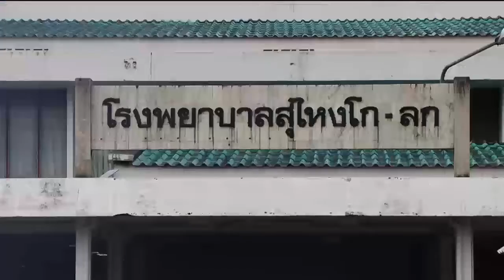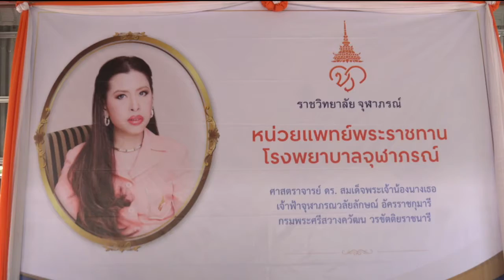ข่าวในพระราชสำนัก 2 พ.ย.64